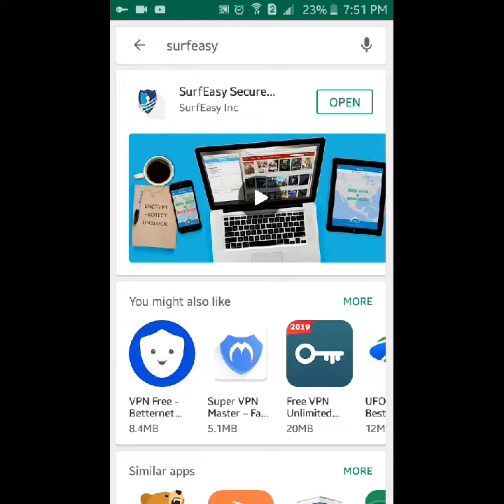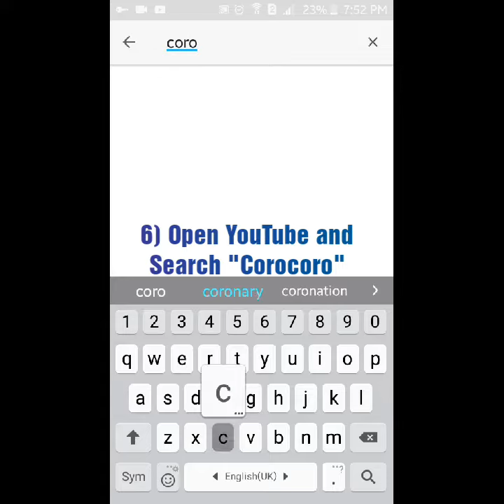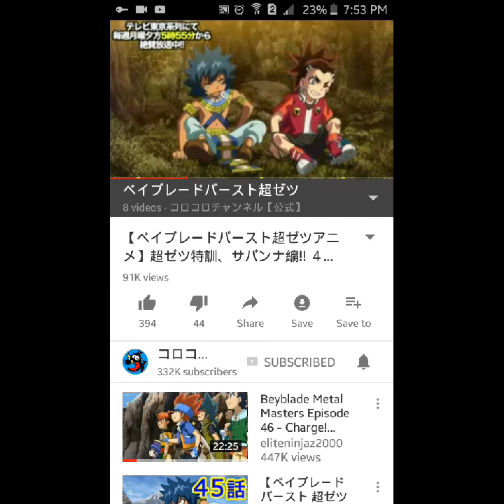WATCH ORIGINAL JAPANESE BEYBLADE BURST EPISODES ON YOUTUBE!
WATCH THESE EPISODES BY ONLY 7 EASY STEPS!

Song : Careless

Artist: NEFFEX